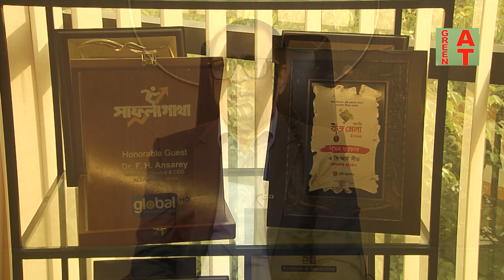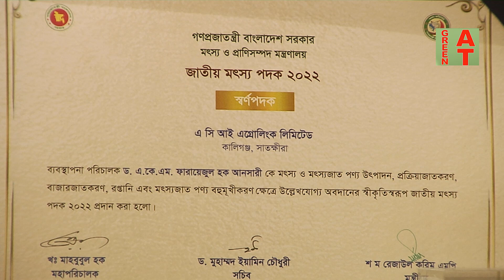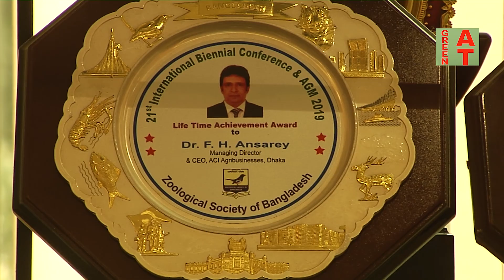ACI কেন গরুর জাত উন্নয়নের জন্য সিমেন ইম্পোর্ট শুরু করলেন.Bayezid Moral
Watch the video-2415, ACI কেন গরুর জাত উন্নয়নের জন্য সিমেন ইম্পোর্ট শুরু করলেন.Bayezid Moral